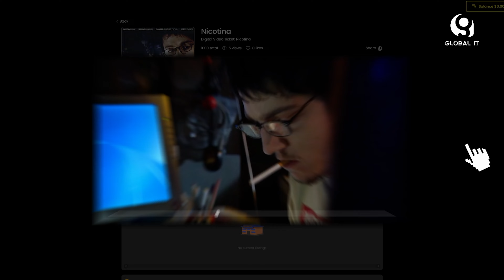La revolución de los servicios de streaming de cine con la nueva propuesta de Videomart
La revolución de los servicios de streaming de cine con la nueva propuesta de Videomart en el mercado, al respecto nos comenta Moisés Zamora su fundador y CEO.